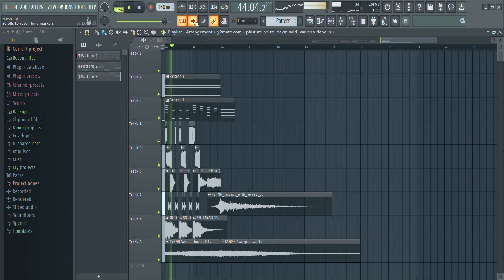phuture noize & devin wild - waves. || FL Remake